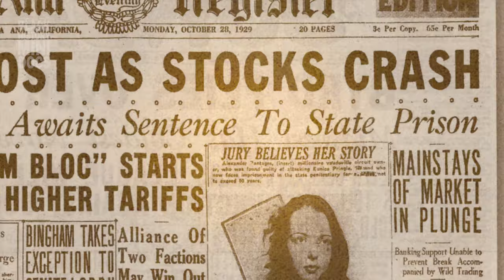Harlem Renaissance - Nella Larsen - Black History Mini Docs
Nella Larsen born on April 13, 1891 in Chicago, was a novelist of the Harlem Renaissance. Working as a nurse and a librarian, she published two novels, Quicksand (1928) and Passing (1929). Her works have been the subjects of numerous academic studies and she is now widely lauded "not only the premier novelist of the Harlem Renaissance, but also an important figure in American modernism.”
More at: Blackhistoryminidocs.com